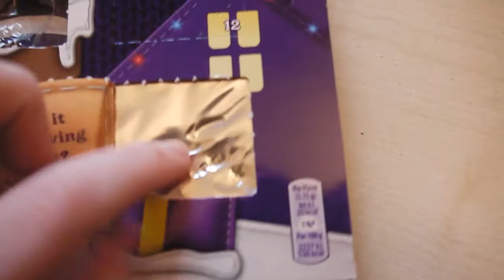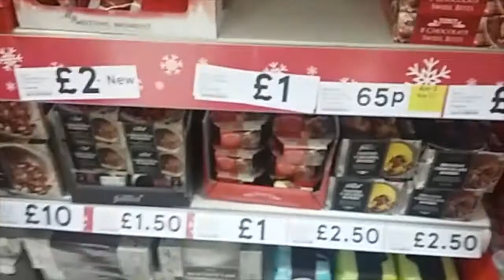IT COULD BE THE GRINCH // Vlogmas Day 5 // Emilia Rachael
what even happened in this

things/people/places/music featured:

Ellie & Eloise

black turtleneck: new look
blue t-shirt: cape may tourist shop
denim skirt: forever21